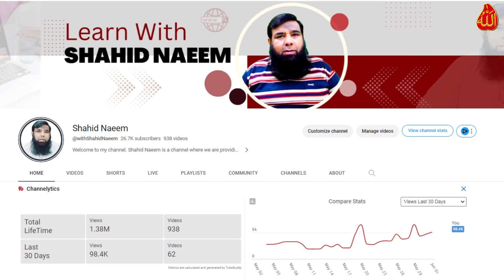Google Ads || Google Ads se paise kaise kamaye || Make Money with Google Ads.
Welcome to my new vide Google Ads  || Google Ads se paise kaise kamaye || Make Money with Google Ads.
In this video you will learn how to earn money with google ads in Urdu language. How to make money with google ads is always a question and you will find solution in this video. To make money from google ads is no more difficult. Now you can earn money from google ads by making digital marketing agency.

Best Regards :
Shahid Naeem